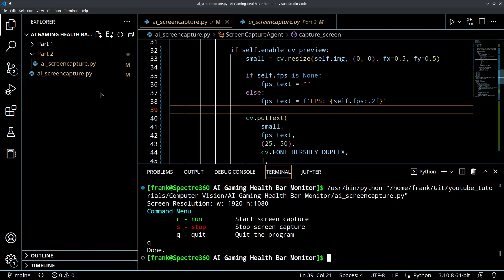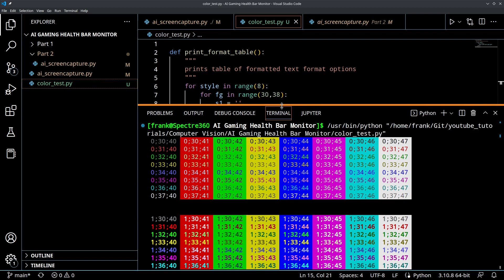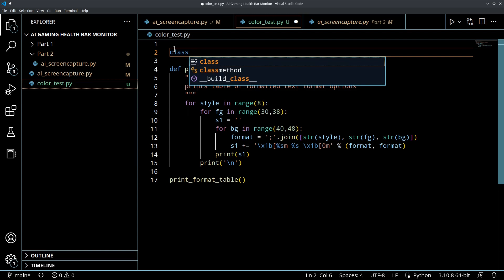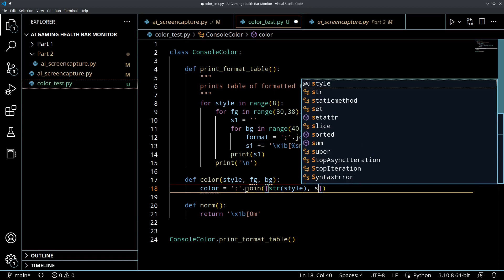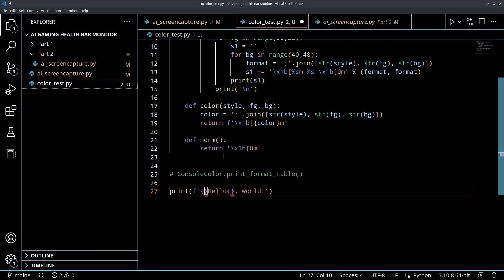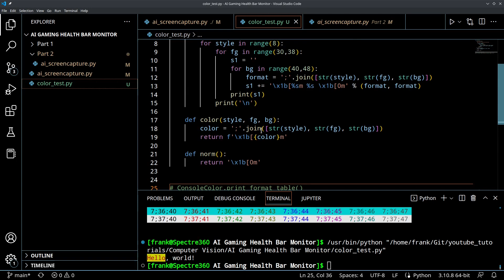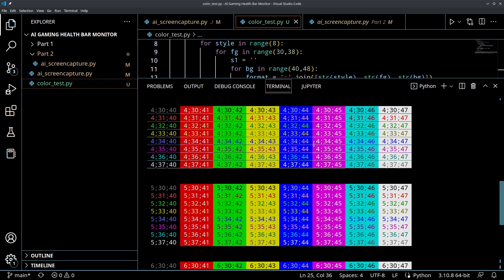Add Color to your Python CLI Terminal Applications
In this video we will discuss how to add color to your Python CLI terminal applications.  We will build a useful class that can be used to display all available options and easily add colors to formatted strings.